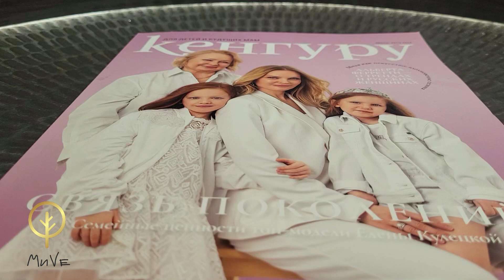НЕ ДУМАЛА ЧТО ЗАКАЖУ: Просто позвонила пообщаться/в итоге буду заказывать только здесь!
В этот раз мы приехали на установку ТВ тумбы изготовленной на заказ в MиVe. Материалы: ЛДСП пр-во EGGER. Фасады мы так же изготовили из ЛДСП, цвет оникс. Фурнитура Hettich.